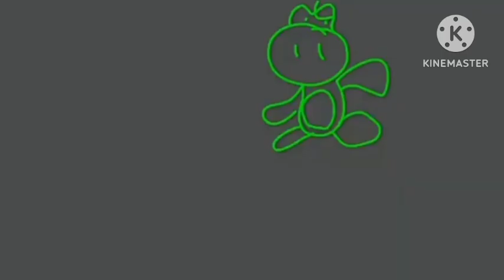KBB S8 but it's ONLY the ANIMATION...